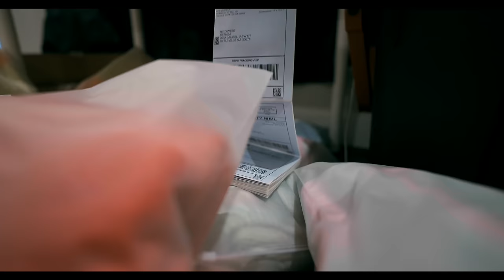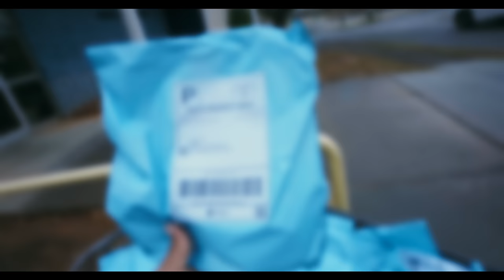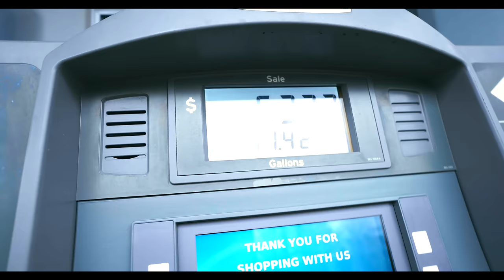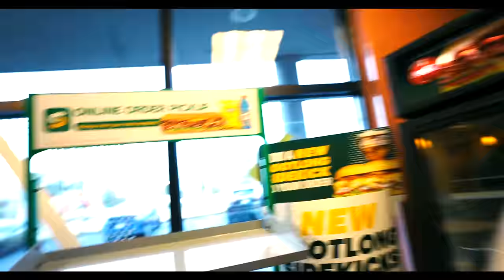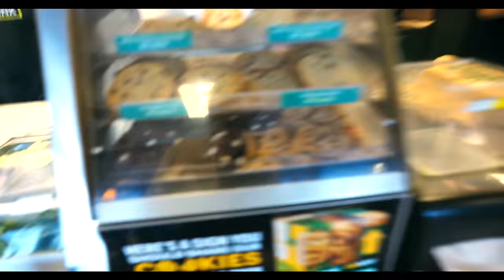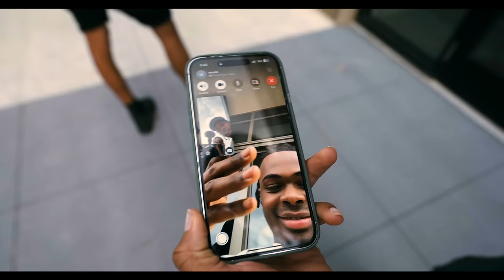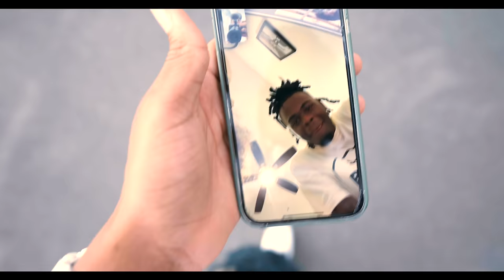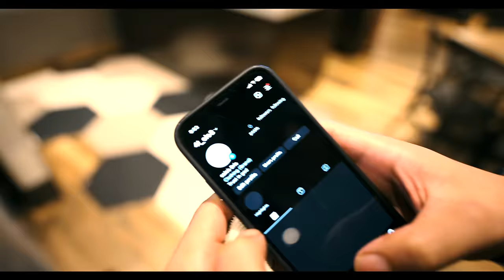Pink Flamingo USA | A Cinematic Vlog